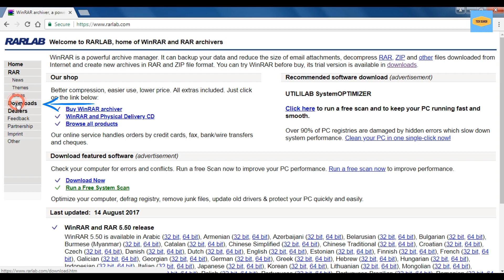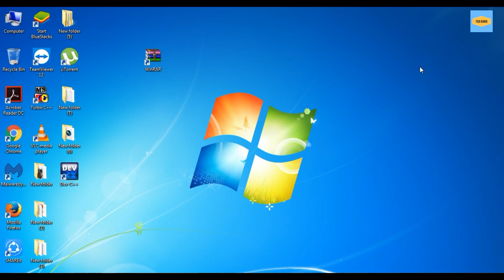Download and install Winrar in Windows xp/7/8/10 (32/64 bit)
Hi, this is Raneet from Tech Search . In this video , I will show you how to download WINRAR (32/64 bit) software in a very simple and genuine way . So let get's started.Hope you like it  :)

WinRAR is a trialware file archiver utility for Windows, developed by Eugene Roshal of win.rar GmbH. It can create and view archives in RAR or ZIP file format and unpack numerous archive file formats. To enable the user to test the integrity of archives, WinRAR embeds CRC32 or BLAKE2 checksums for each file in each archive. WinRAR supports creating encrypted, multi-part and self-extracting archives.